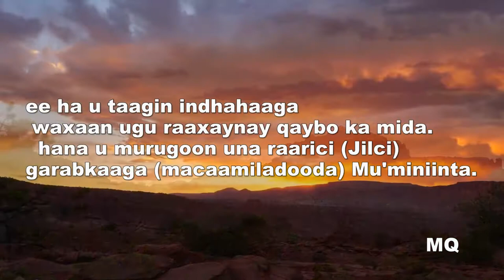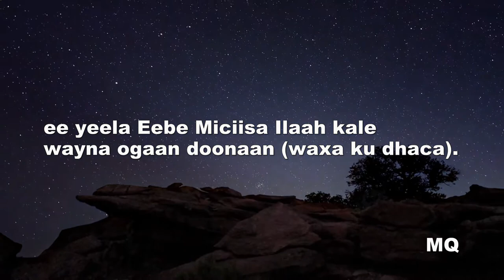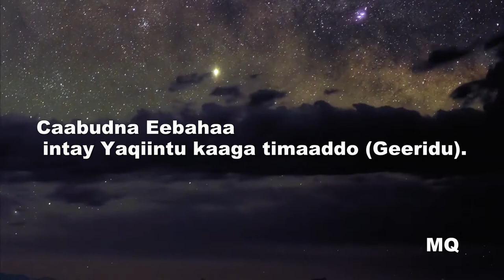Surah Al-Hijr 15:85-99